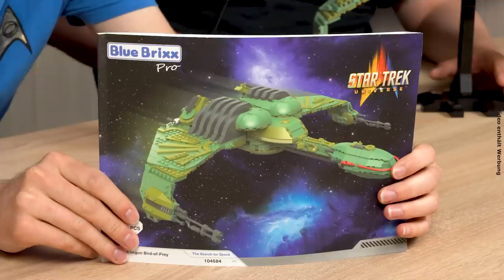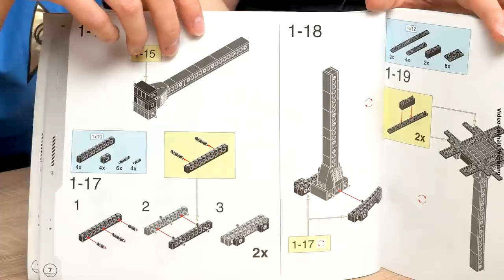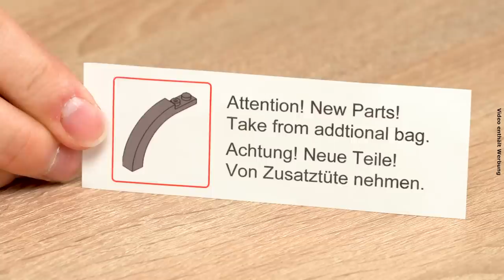Star Trek Welle 2 @ BlueBrixx - Klingonischer Bird of Prey von BlueBrixx Pro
Flörsheim, unendliche Weiten. Dies sind die Abenteuer des BlueBrixx-Teams, das in neue Noppenstein-Galaxien aufbricht...

Die ersten beiden Sets der zweiten Produktwelle sind eingetroffen! Auf unserem Parkplatz hat sich der Klingonische Bird of Prey enttarnt, doch wir verteidigen uns mit dem Phasergewehr Typ 3.

Im heutigen Video stellen Niklas und Marco das große Displaymodell des Klingonischen Bird of Prey vor. Die Flügel des 1539-Teile-Sets lassen sich in mehreren Winkeln arretieren und neben dem Display-Ständer liegen auch Landekufen und eine Abdeckung für das kleine Loch im Rumpf bei.

Außerdem philosophieren, die beiden über die allerlei verschiedenen Größenverhältnisse im Vergleich zu anderen Schiffen und sonstigen Features dieser ikonischen Schiffsklasse des Star Trek-Universums.

16:40 Star Trek @ BlueBrixx - Preview aller Modelle der zweiten Produktwelle!